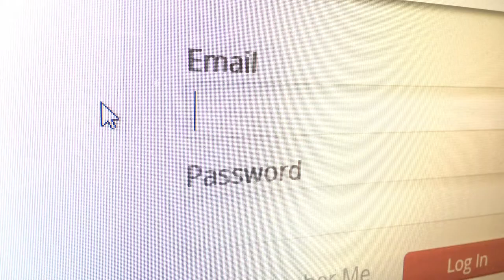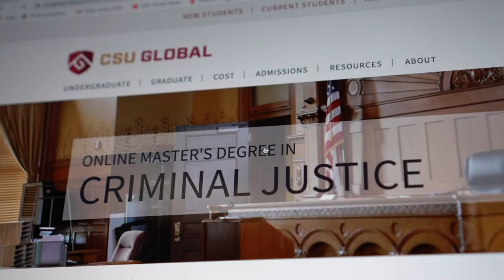CSU Global Online Master's Degree in Criminal Justice